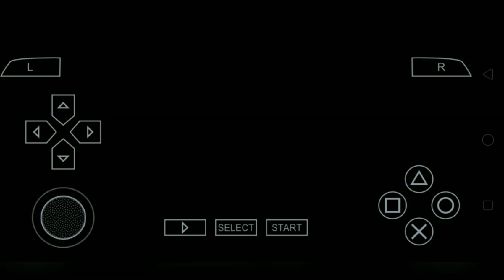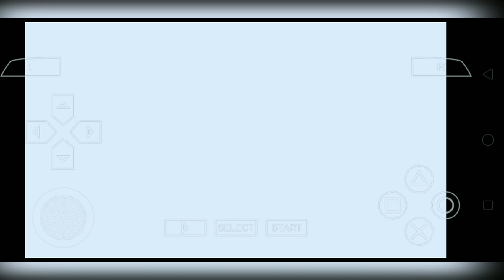ULTRAMAN TARO VS ULTRASEVEN & MEBIUS | Fighting Evolution 0 | RAYHAN RIZKY 05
Video kali ini kita akan bermain game fighting evolution 0
kita akan bermain Ultraman taro vs ultraseven dan Ultraman taro vs mebius

Dukung channel RAYHAN RIZKY 05 dengan cara SUBSCRIBE, LIKE, COMMAND, SHARE & aktifkan notifikasi nya ya agar teman-teman tidak ketinggalan video terbaru dari channel saya.. Gratis tidak Ada ruginya Tekan Tombol SUBSCRIBE..
TERIMA KASIH